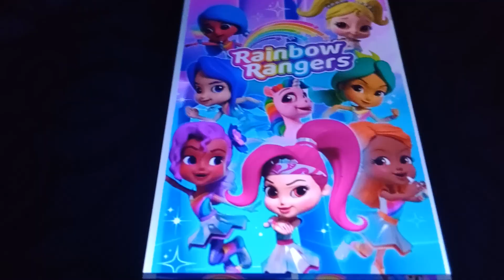Nick Rants: Pinocchio's Revenge (1996)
PINOCCHIO'S Dumb